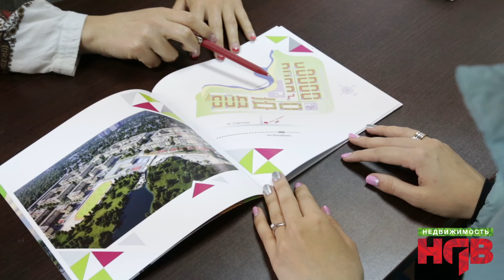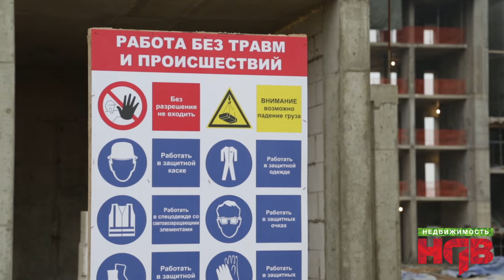ЖК КРАСНОГОРСКИЙ. Лучшее предложение от НДВ! Строительство жилого комплекса. Нахабино. Красногорск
Новостройка в Нахабино «Красногорский» – расположена в одном из самых живописных мест ближнего Подмосковья, всего в 14 км от МКАД и в 6 км от самого города Красногорска. Добраться до микрорайона можно со стороны Волоколамского или Новорижского шоссе. Сочетание удобной транспортной сети, близость к главной столичной магистрали и благоприятная экология создают действительно комфортное пространство для жизни.

В «Красногорском» будут построены: школа, рассчитанная на 900 учеников, и детские сады (общее количество мест - 430). На территории микрорайона откроется спортивно-оздоровительный комплекс, отделения банков, продуктовые магазины, офисы, автомастерские и пункты бытового обслуживания. Во дворах будут построены спортивные площадки, а вдоль реки появится зелёный бульвар с общественно-торговой зоной.

Красногорский р-н, 14 км. от МКАД;
382 473 кв.м жилья;
современная архитектура;
большой выбор студий: 26 кв.м от 1,9 млн рублей;
отопление от собственной котельной;
собственный спортивно-оздоровительный комплекс;
детские сады на 430 мест;
школа на 900 учеников;
прогулочная набережная;
многоуровневый паркинг на 910 м/м, гостевые парковочные места;
круглосуточная охрана и видеонаблюдение;
рядом расположен лучший российский гольф-клуб Le Meridien Moscow Country Club;
добраться до микрорайона можно на машине или на электричке (Рижское направление);